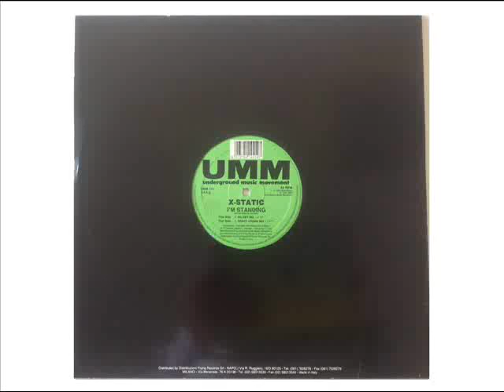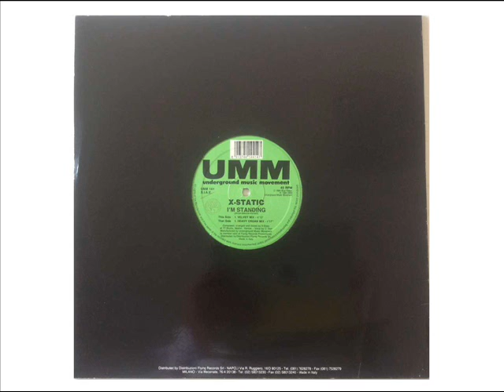i'm standing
X-Static